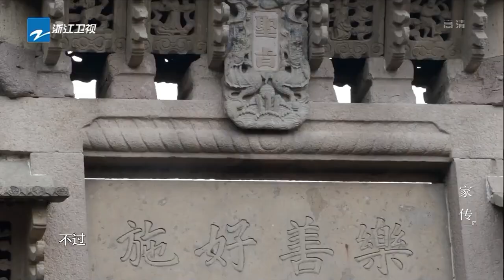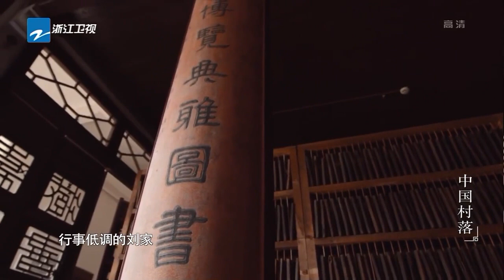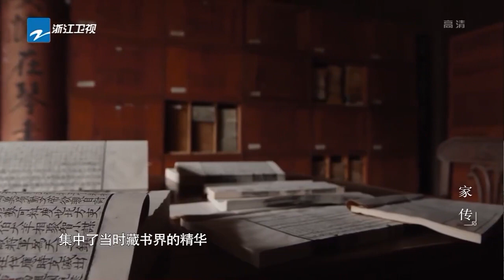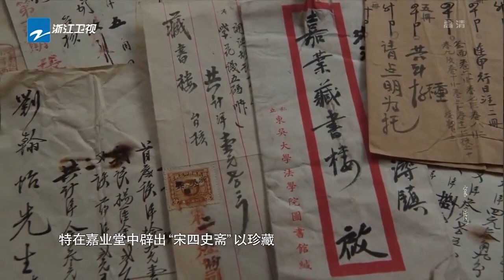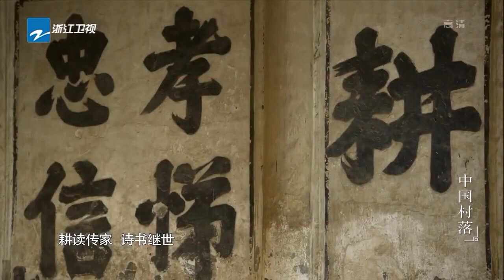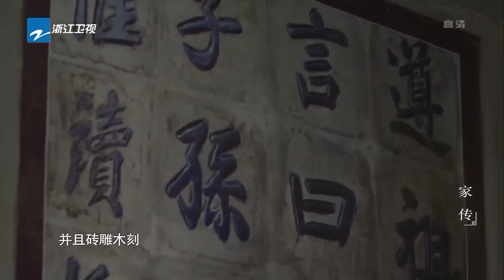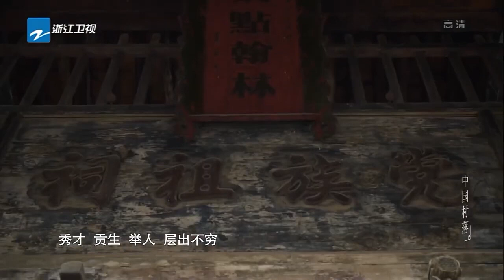藏书楼的厅堂分别以“宋四史斋” “诗萃室” “求恕斋” “嘉业堂” “希古楼” “藜光阁”等命名 | 浙江美好中国纪录片频道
《中国村落》是由夏燕平执导、浙江广播电视集团和中国美术学院联合出品的大型人文纪录片。全片共七集，分别为《如画》《建构》《家传》《望乡》《忙闲》《田园》和《再造》。 这部聚焦中国传统村落的纪录片，通过纪实手法讲述发生在村落里的“小人物”“小故事”，传递出深埋在乡土间的脉脉温情，拼接成属于每个中国人的“文化记忆”。